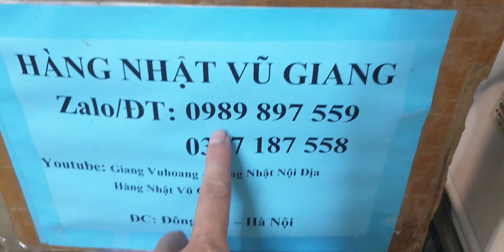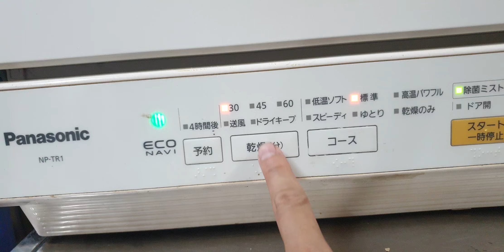#0989897559- Máy rửa bát Panasonic NP-TR1 giá 2,3 triệu